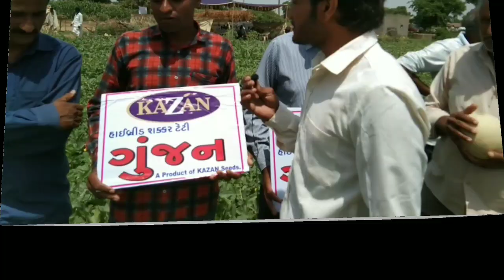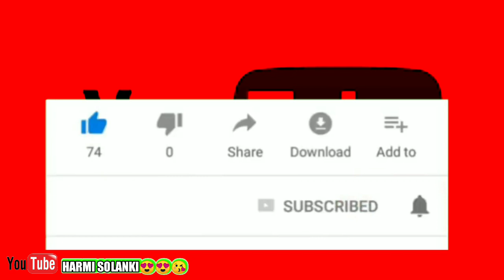खरबूजे_की_खेती// ગુંજન સક્કર ટેટી// kazan gunjan kharbuj Deesa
"Harmi Solanki"

Hello Dosto mera name Dashrath solanki or meri YouTube channel Harmi solanki me aapka svagat he.

    Dosto is channel me aapko farming and people-blogs related video dekhne ko milega or aap hamare video se kuchh achha sikhe yehi umid rakhte he. agar aap is channel me naye ho or aapko Hamare video achha lage to aap Hamari channel ko subscribe karke pas me ghanti ka batan press kare taki me jo naya video banau vo aapko notification me turant mile.

Video about:

1.  muskmelon Farming Deesa,
2.  muskmelon Gujarat agriculture,
3. muskmelon farming kayse Kare,
4. top muskmelon farmers,
5. gujarat top muskmelon farmers in India,